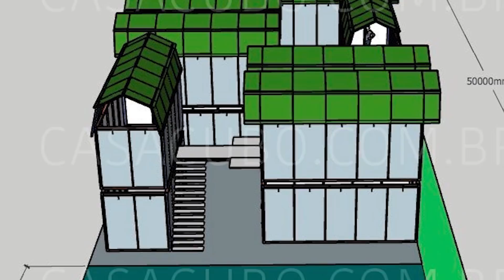QUANTO CUSTA UM TRIPLEX CONTAINER DECORADO? TOUR COMPLETO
No diário de obra vamos mostrar como um frame de mini casa pode ser usado para construir uma casa estilo container, porém mais em conta.
Você sabia que é possível construir uma mansão container TRIPLEX?
Vamos fazer um tour completo por essa construção e falar de valores
Em ingles mini casa é chamada Tiny House e tem muito conteúdo bom a esse respeito na internet.

Esse canal conta também com o apoio de